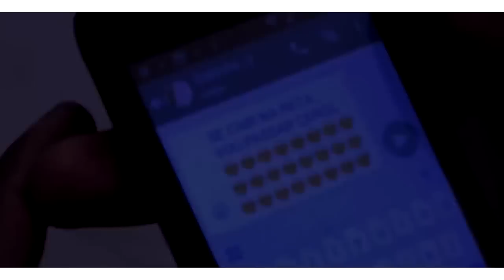MC LiL - Pipa Combate 2 (Webclipe Oficial) DJ Jadson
Artista : MC LiL
DJ que Produziu :  DJ Jadson
Gênero :  Funk